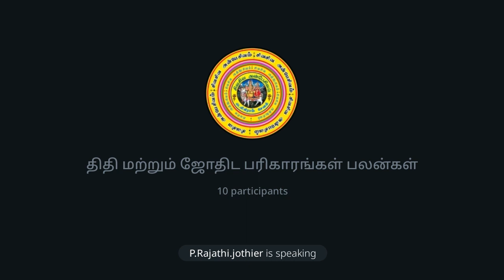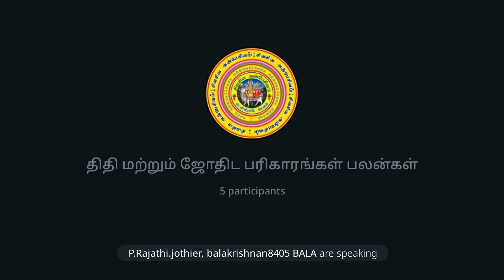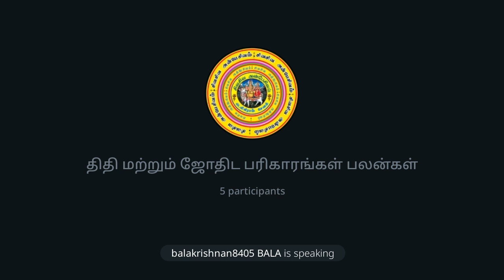திதி மற்றும் ஜோதிட பரிகாரங்கள் பலன்கள்.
◄•───✧ உ ✧───•►

◄•───✧ உ ✧───•►
No:1.Telegram சேனல் ஆன்லைன் நேரடி
இலவச பயிற்சிவகுப்பு.
நடைபெறும்.

வாருங்கள். வாருங்கள்.

எல்லோரும் பயன்பெறுங்கள்.

சேனல் லிங்.👇

🙏ந🙏ன்🙏றி🌷

Channel owner (குழு நிர்வாகி):

தி.சிவபாலகிருஷ்ணன்